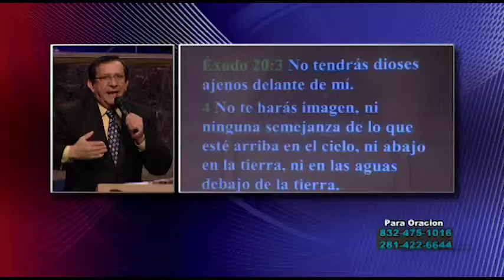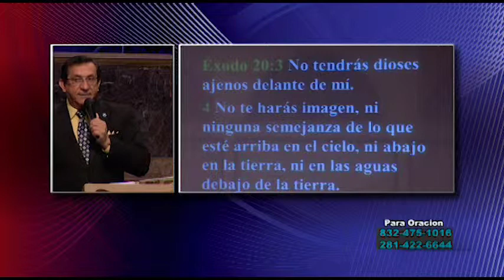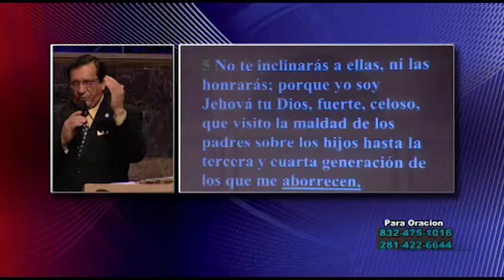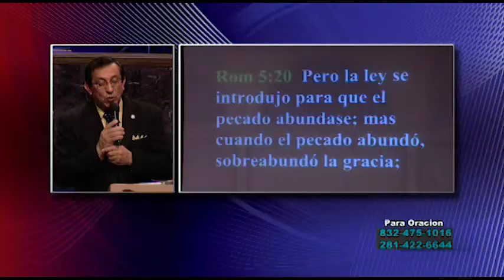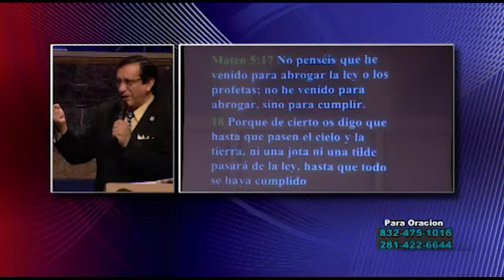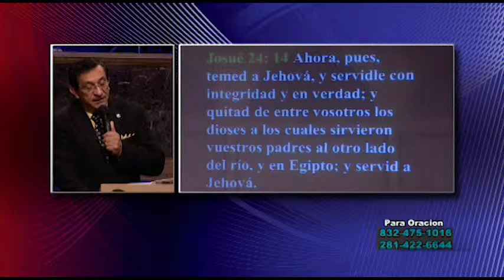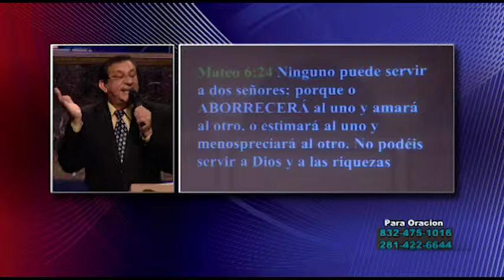Dr Ismael Martinez Marchanndo Hacia La Tierra Prometida VIII